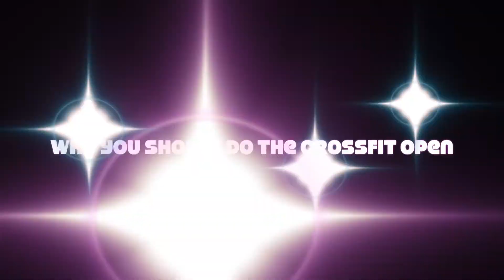Why you should do the Open: Erika